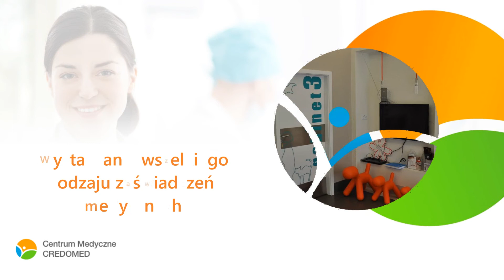Konsultacje specjalistyczne Błonie Centrum Medyczne Credomed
Centrum Medyczne Credomed istnieje od 2013 roku. Jesteśmy zlokalizowani w Błoniu, na terenie województwa mazowieckiego.

Prowadzimy prywatną klinikę. W naszym centrum pracują lekarze z wielu specjalizacji. Jest to między innymi pulmonolog, neurolog, kardiolog, dietetyk, endokrynolog i ginekolog. U nas przyjmuje też reumatolog, ortopeda i fizjoterapeuta. Mamy także poradnię okulistyczną, laryngologiczną i psychologiczną.